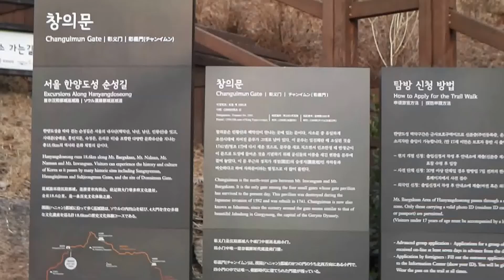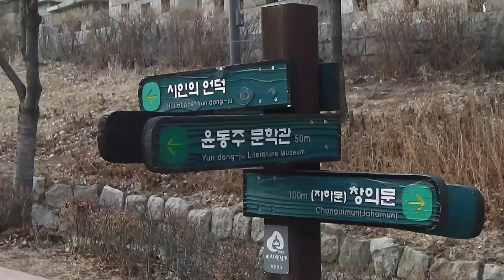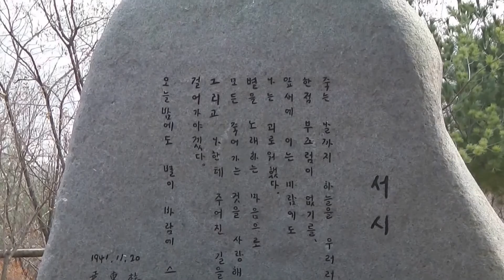윤동주문학관과 청운공원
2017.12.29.